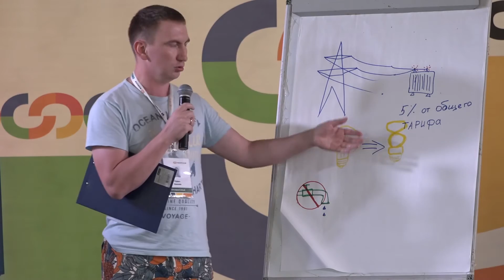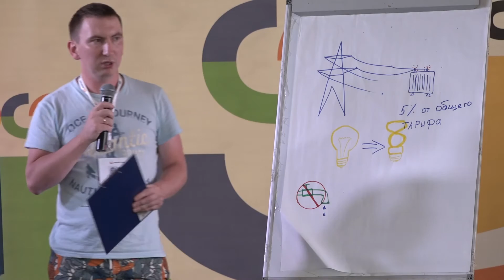Проект "Экотех" (Экотех)